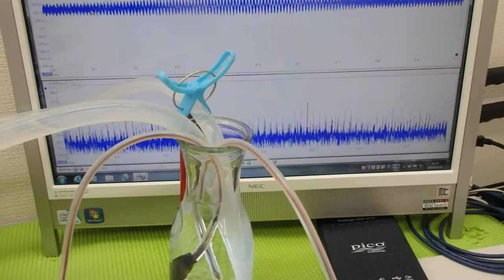メガヘルツの超音波発振制御技術 ultrasonic-labo